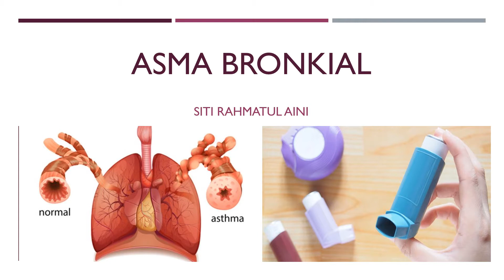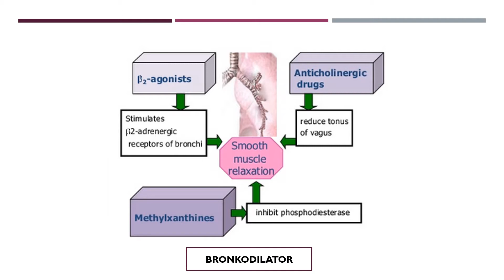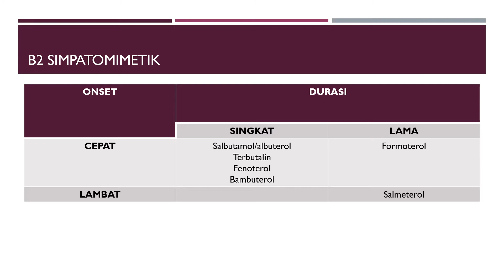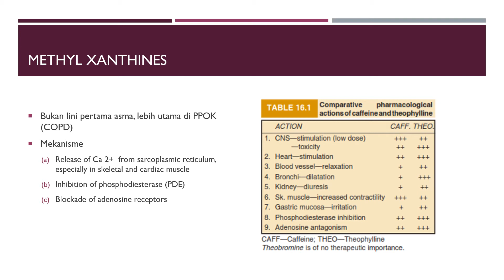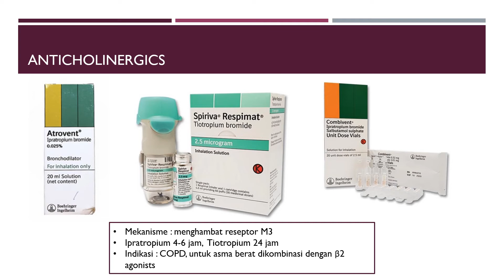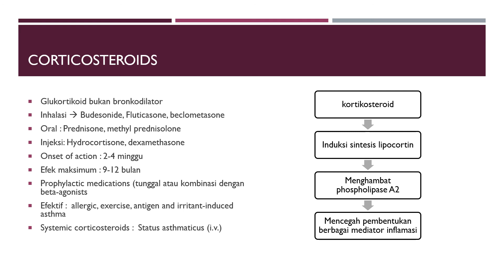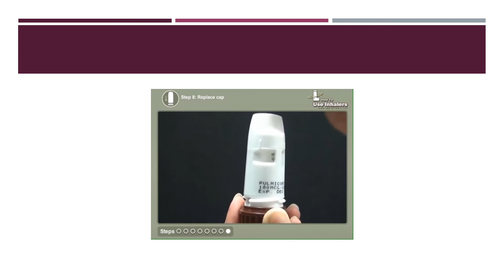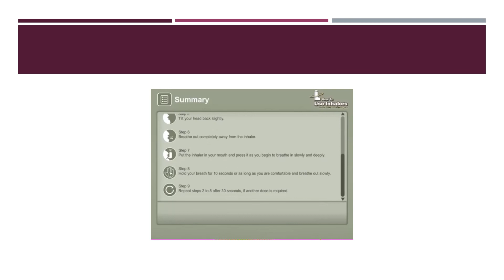FARMAKOLOGI OBAT-OBAT ASMA